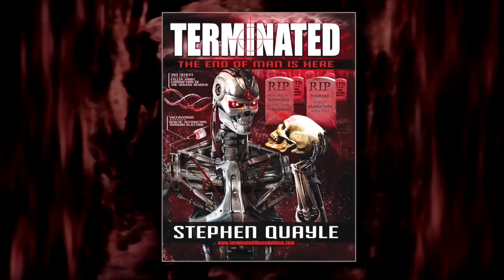CERN Upgrading LHC To Ultimate Power! | ItM 124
CERN is now upgrading the LHC to increase luminosity, but what does this mean for the world? What do you think?